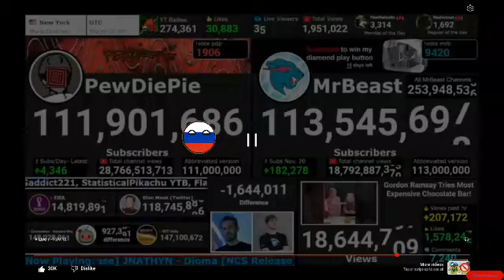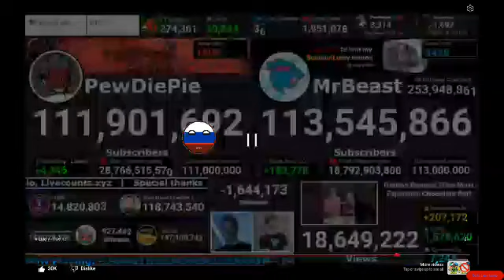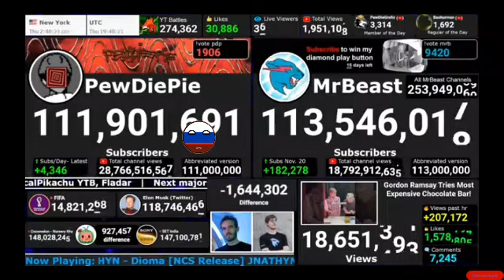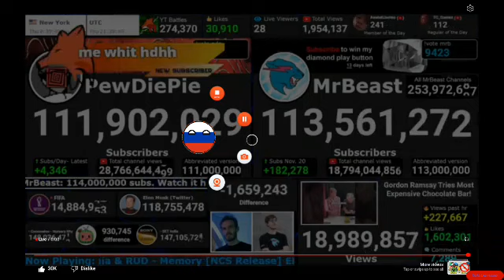Behind The Scenes MrBeast Yes Cover Pictures (Part 6/24) MrBeast or FIFA